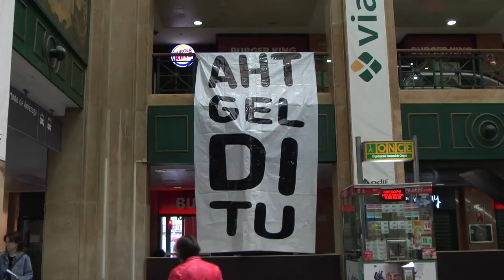AHTko lanak gelditu eta gertatzen ari dena gardentasun osoz ikertzea eskatu du EH Bilduk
AHTko lanetan gertatzen ari diren irregulartasun guztiak eta diru xahuketa larria salatu eta obrak gelditzeko eskatu du EH Bilduk gaur Abandoko geltokian egindako agerraldian.